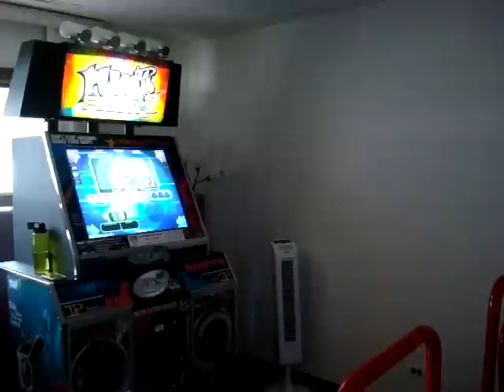hurtpiggypig - Reality d15 SS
I don't think I ever even played this before.